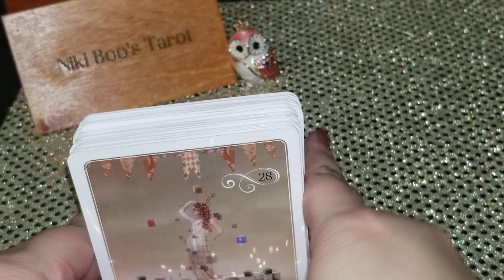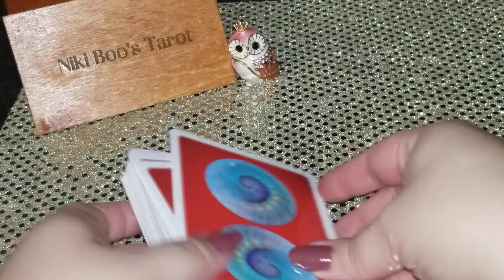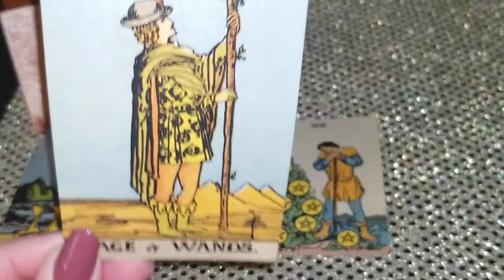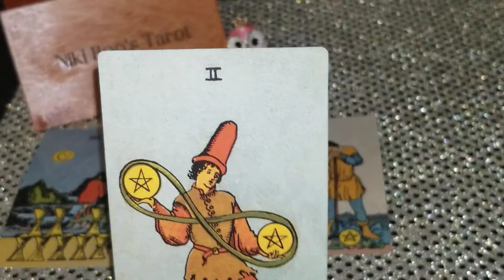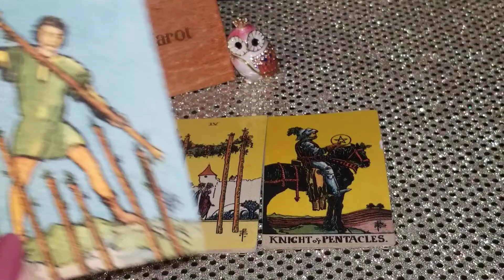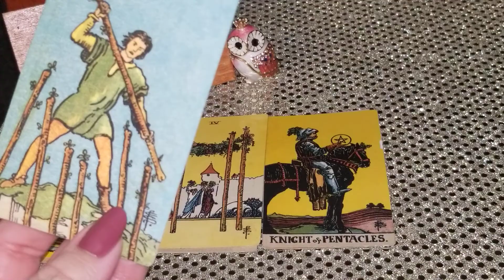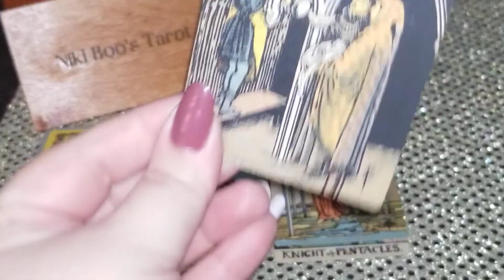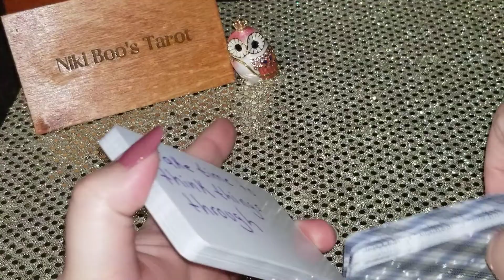Gemini ♊your persons current energy and actions they'll be taken soon! (Woah!)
My readings are 25 to 30 minute videos where I pull lots of tarot cards for your question and I pull a Oracle card also,plus angel, astrology dice.
You can watch the video unlimited amount of times and they're private. $17

Also on tick tock NikiBoo2828